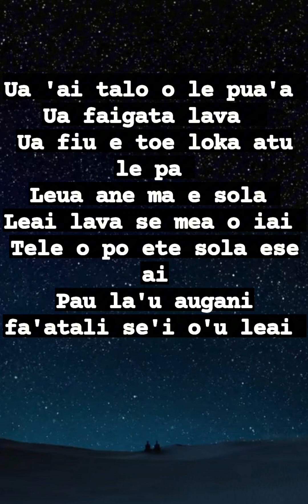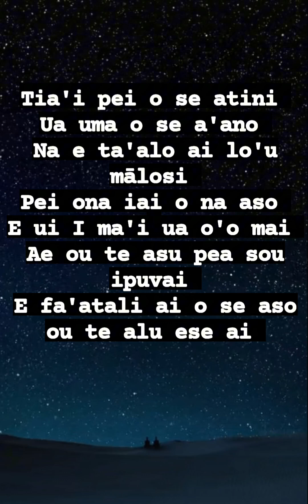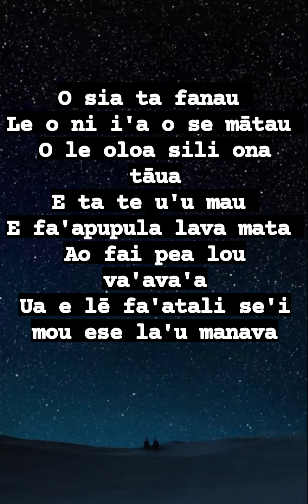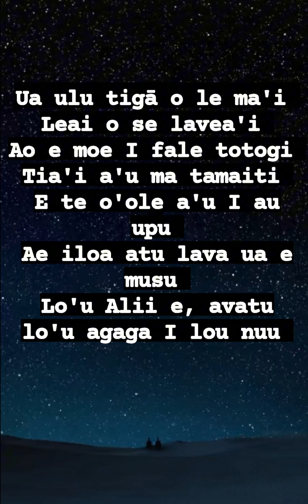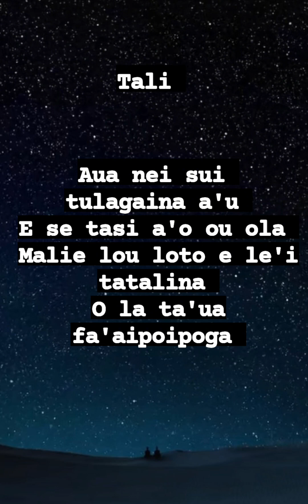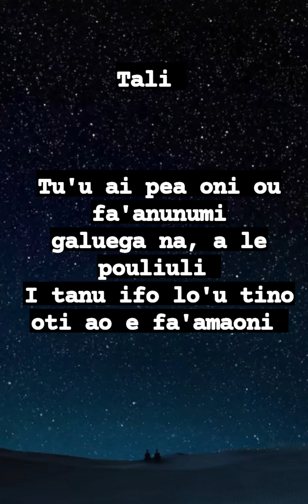SAMOAN KARAOKE LYRICS (SUI TULAGA BY SHORTY KAP)